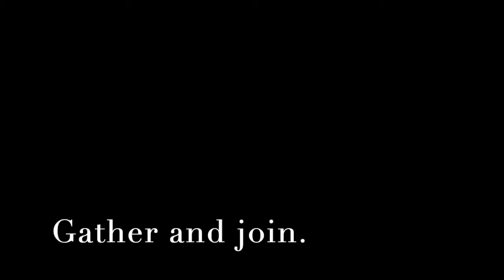New Forms of Education - Ep. 23 # Building a Community of Parents & Educators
Listen to Heather MacTaggart reminding us of the true purpose of school.
The Unschooling School is a volunteer group of educators, parents and students fervently supporting public education, but with a core belief that it is time for a radical rearrangement to the structure of 'school.'

Our Panelists:
Kristen Simonson, Founder of The Sage Creek Prairie School

Virginie Glaenzer, Fractional CMO at AcornOak and podcast host